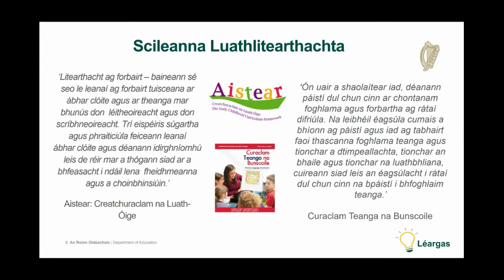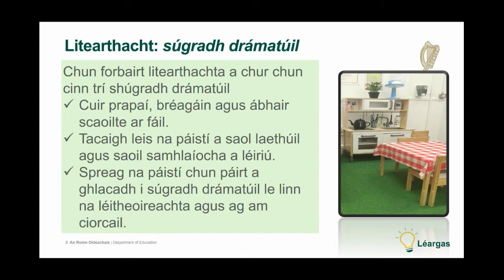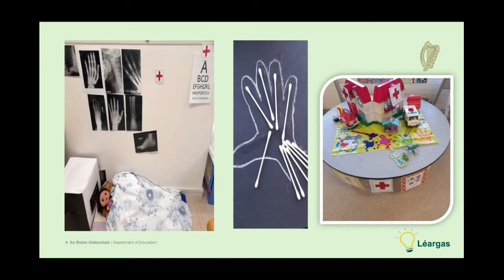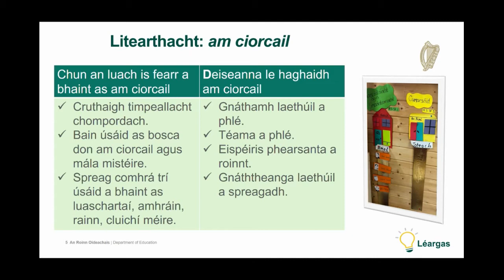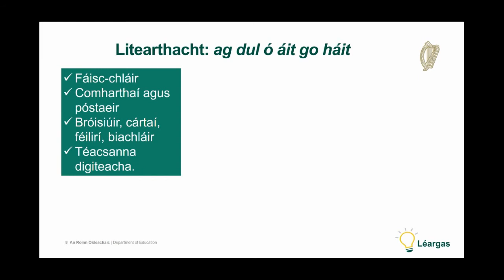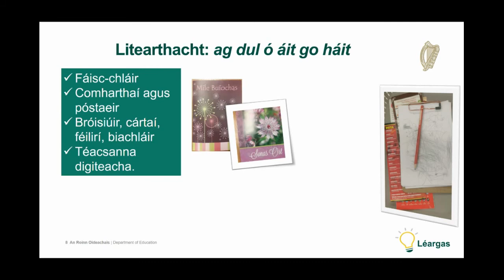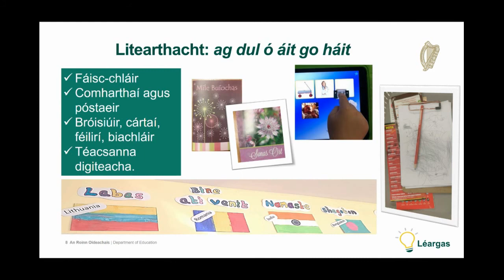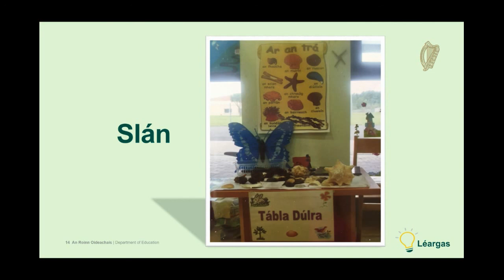Scileanna Litearthachta Leanaí a Fhorbairt ag díriú ar mhúinteoirí bunscoile